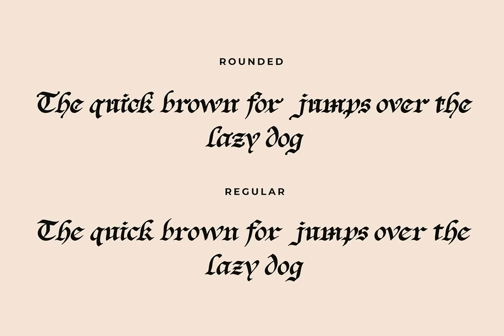Baliem Font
Download Baliem Font at YouWorkForThem

Baliem typeface is a blackletter font that consists of two styles: regular and rounded.

This font is good for logo design, branding, apparel, books, posters and other design needs

in addition there are some interesting features in this font such as ligature that makes two characters look good, alternative characters that enhance your design and unique character font style.

Featured:

- Alternative character

- PUA encoded